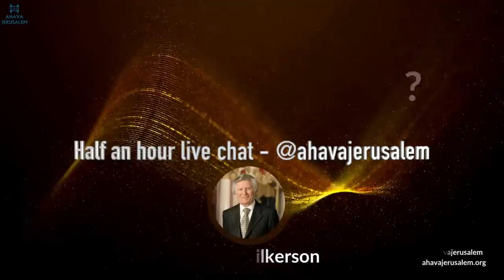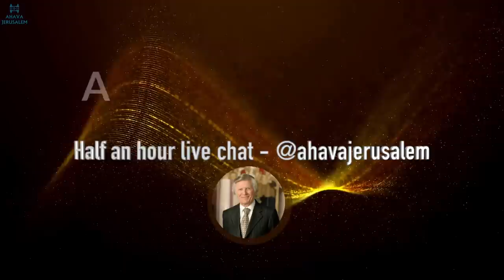David Wilkerson - Are You Ready? | Amazing Sermon | Must Hear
About David Wilkerson

David Wilkerson was the Founding Pastor of Times Square Church in New York City. He was called to New York in 1958 to minister to gang members and drug addicts, as told in the best-selling book, The Cross and the Switchblade.

In 1987, David Wilkerson returned to "the crossroads of the world" to establish Times Square Church. As a pastor of the church, he faithfully led this congregation, delivering powerful biblical messages that encourage righteous living and complete reliance on God.

David Wilkerson had a strong burden to encourage and strengthen pastors throughout the world. From 1999 to 2008, he traveled around the globe holding conferences for Christian ministers.

Posted with written permission of Time Square Church

About Ahava Jerusalem
 The website and the Social Media Channels are a Christian host for devotionals, sermons, and videos with a focus on Jesus Christ and His Word so that the Church may be built up.

MISSION: that Christ is formed in you (Gal 4:19) and that you may be transformed by the renewing of your mind (Ro 12:2) so that you may grow to a mature man, to the measure of the stature which belongs to the fullness of Christ. (Eph 4:13)